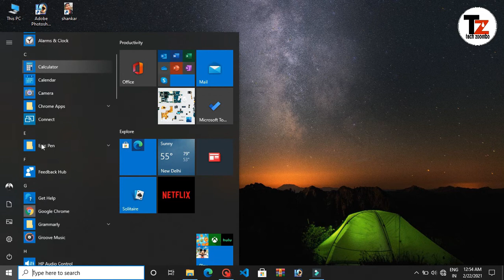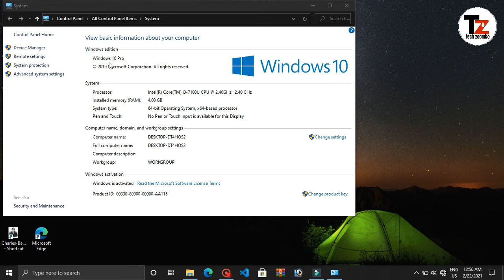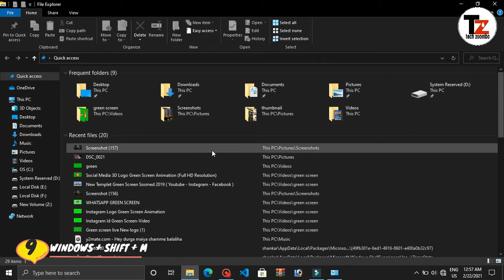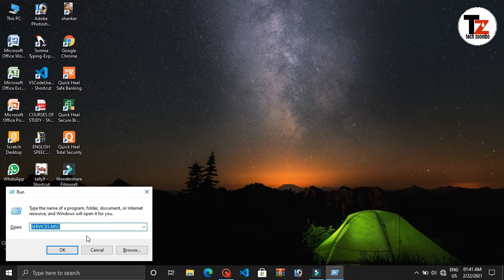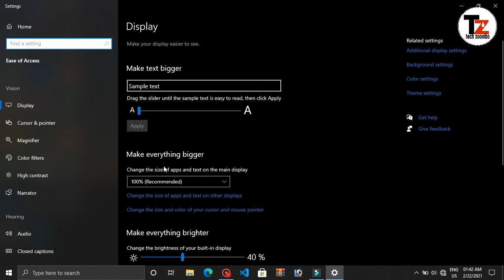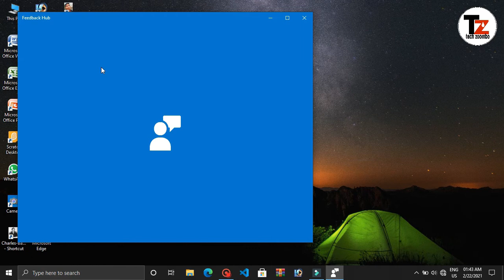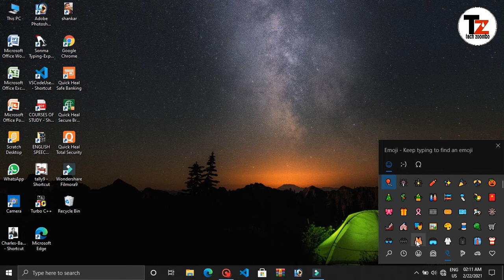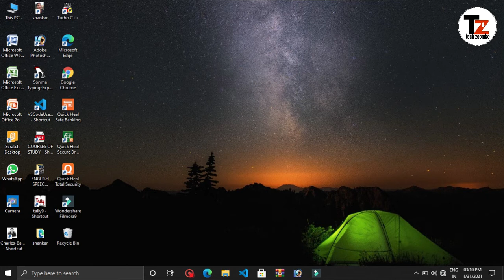25++ Windows Shortcut Key Dhasu Use and tips and tricks|| windows बटन का 25+खतरनाक और गजब का प्रयोग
Hello dosto is video me maine bataya hai 25++ aise windows shortkey key jo aap nahi jante gonge to iske lie is video ko pura dekhna hoga

                       Apne Bhai ko aise hi support karte rahie

.My all lovely Friend jai Hind jai Bharat.